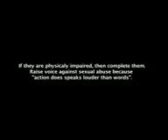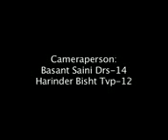Spot The Silent Shout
A Video Spot Directed and Scripted by Aditya Siva Sai